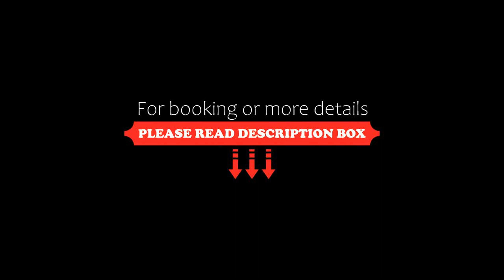Hotel Albergo Santa Chiara, Rome, Italy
About Property:
You're eligible for a Genius discount at Hotel Albergo Santa Chiara! To save at this property, all you have to do is sign in.
Just 200 m from Rome's Pantheon, Albergo Santa Chiara offers a terracce and air-conditioned rooms set in a historical building. WiFi is free throughout.
Rooms at the Santa Chiara are decorated with elegant furnishings and have carpeted or wooden floors. Each comes with a minibar and a satellite flat-screen TV.
A continental a la car...
Property Type: Hotel
Address: Via Di Santa Chiara 21, Pantheon, 00186 Rome, Italy
Searching For
1. Hotel Albergo Santa Chiara - Rome - Italy
2. Hotel Albergo Santa Chiara - Rome - Italy Address
3. Hotel Albergo Santa Chiara - Rome - Italy Rooms
4. Hotel Albergo Santa Chiara - Rome - Italy Amenities
5. Hotel Albergo Santa Chiara - Rome - Italy Offers and Deals
Audio Credit:
Track Title: Reasons To Hope
Artist: Reed Mathis